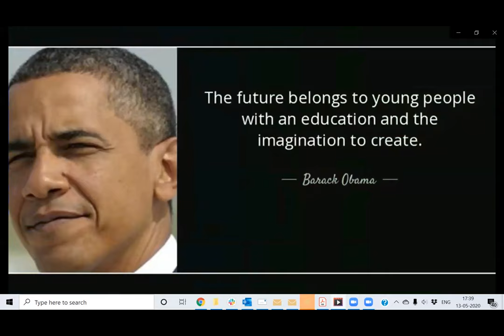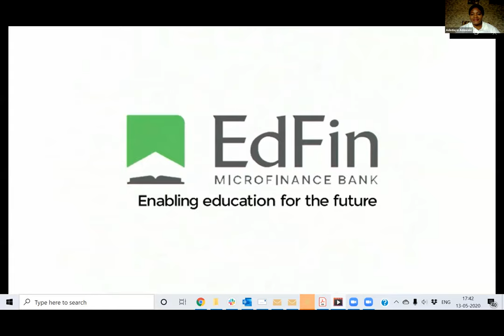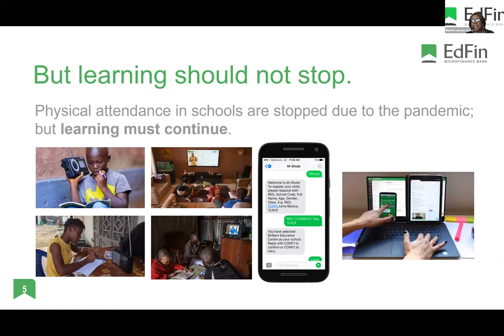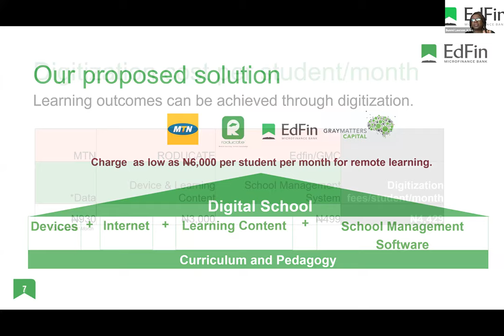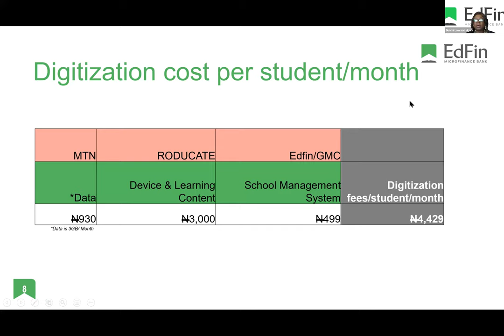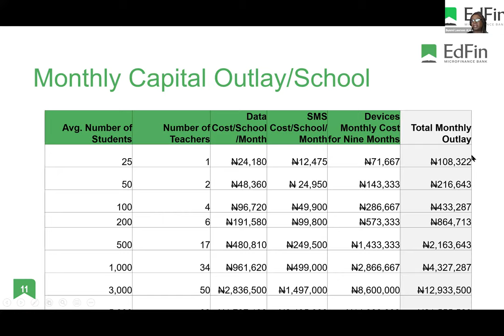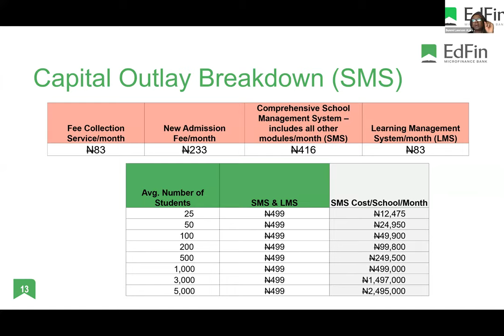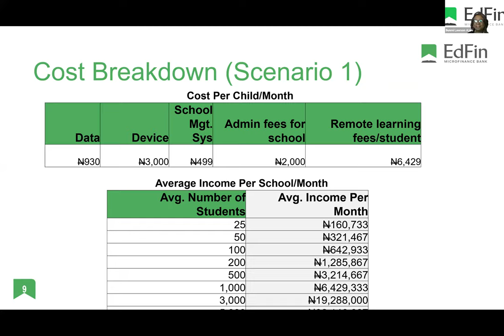Leveraging Technology for School Resilience 13May2020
Webinar for School Owners on Leveraging Technology For School Resilience held on May 13th 2020